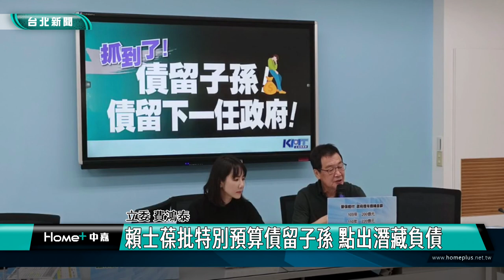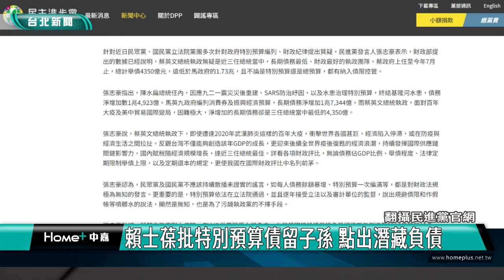台北|新聞|立委|賴士葆批特別預算債留子孫 點出潛藏負債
賴士葆批特別預算債留子孫 點出潛藏負債

今年7月底，總統蔡英文承認國債有4350億元，但學者認為有1兆4,000億元，蔡政府任內總共提出13項特別預算，金額高達2兆4966億元，其中需要舉借額度有2兆2000億元。
立委 賴士葆
立委費鴻泰也強調，中央政府每年撥補勞保金額，台電去年增資1500億元，今年挹注500億元，這些都是潛藏負債，且是正在進行式。
立委 費鴻泰
擔心債留子孫，藍委提出議題，還補充債留下任政府，彷彿是這任政府請客、下任政府埋單。